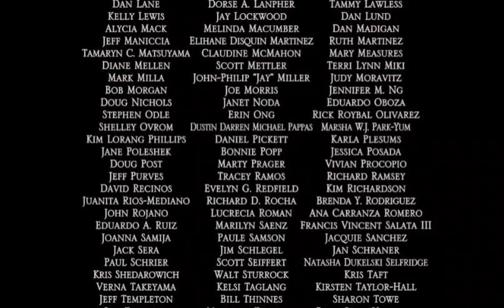Walt Disney Pictures (2002) Closing - Treasure Planet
Taken from Treasure Planet (2002)